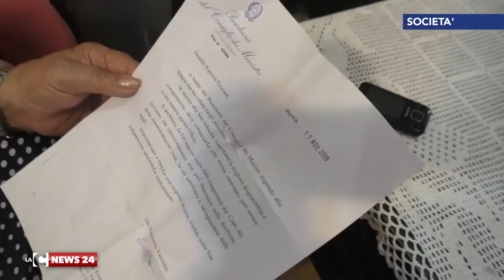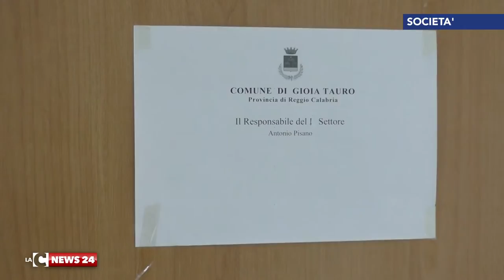Bimbe speciali lasciate senza pulmino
A Gioia Tauro il comune taglia il traporto per disabili. Noi abbiamo seguito la preparazione e lo svolgimento della dignitosa protesta di tre mamme e delle loro figlie. Riunioni a casa e presidio al municipio, ma nessuna soluzione